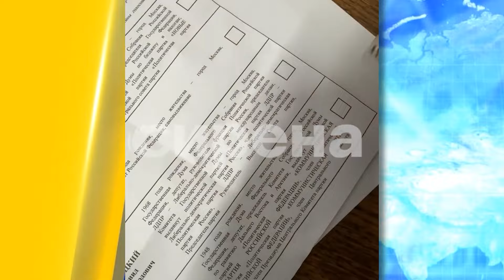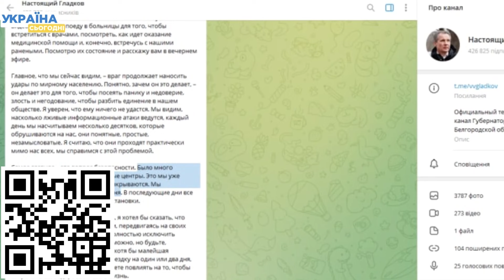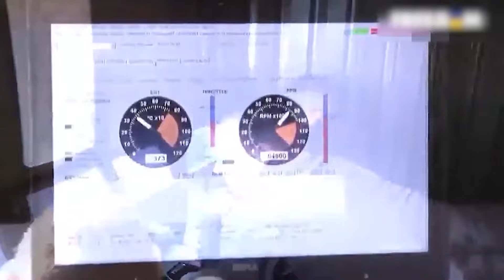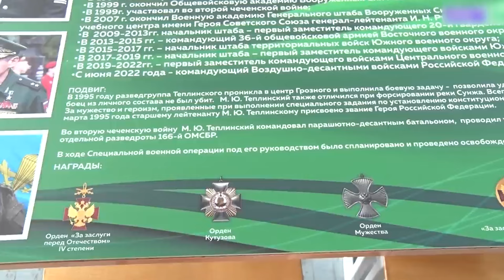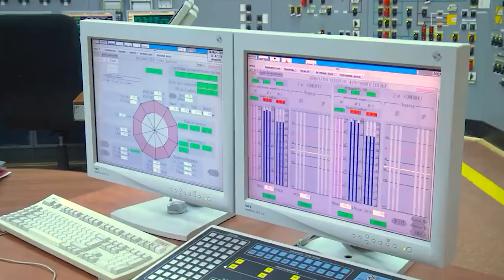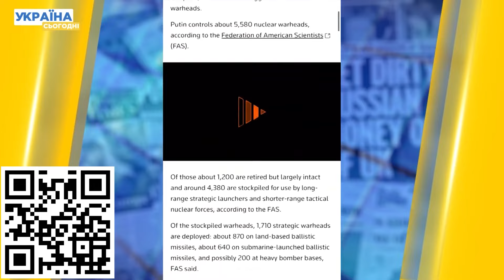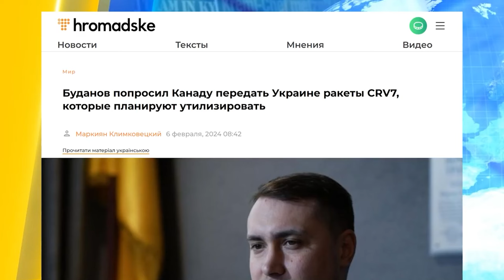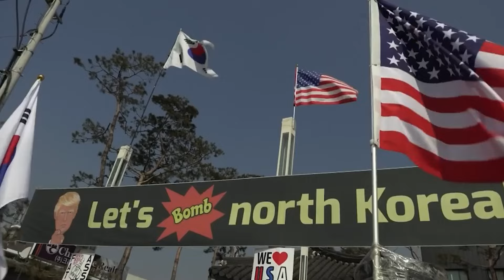РДК і Легіон ідуть на вибори в РФ! Українські БПЛА б'ють по слабким місцям Росії | ПІДСУМКИ ТИЖНЯ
Росіяни свідомо йдуть шкодити бюлетені. РДК продовжують наступ. Російські НПЗ зазнали ударів безпілотників. Канада готує ракети для України. ЗСУ підірвали танкер з командним пунктом РФ. Про найважливіше за тиждень — в нашому відео!

0:00 Вітання
01:21 Вибори на Росії
04:33 Бєлгород звільнений
09:09 Масштабні пожежі на НПЗ в Росії
13:55 ЗСУ підірвали танкер з командним пунктом РФ
20:04 Сенат схвалить допомогу для України
23:18 МАГАТЕ попросило на вихід з АЕС окупантів
28:40 Путін погрожує знову ядерною зброєю
32:43 Ракети від Канади
38:04 Ще одна війна КНДР йде стопами Путіна